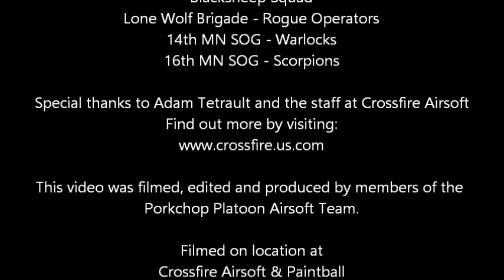Crossfire Airsoft MN 10-23-21 / The second warm up game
Presenting another video put together from footage shot during Crossfire Airsoft' open games event on Saturday October 23rd, 2021 in Clearwater, MN

This footage is from the second of two warm-up games that players participated in that day, both "team death-match" style but with a twist. Either team could win the game if they were able to raise their color flag in the middle of the field. Very difficult.